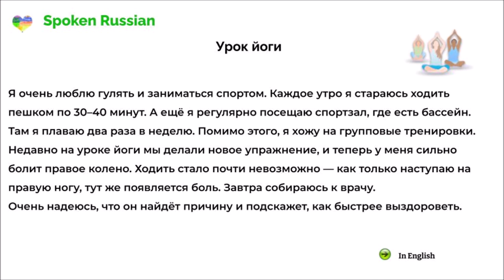Russian Audio Texts 47 (Yoga class)